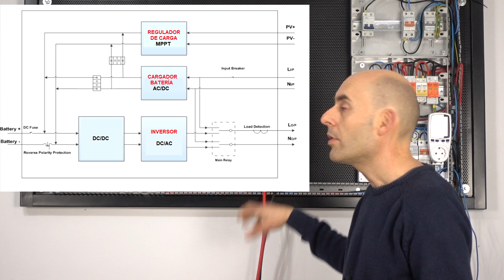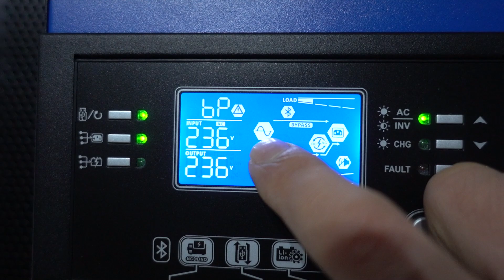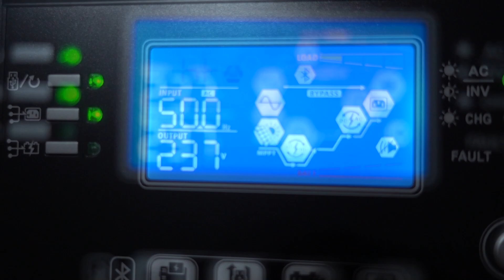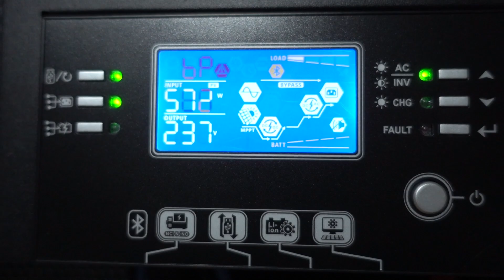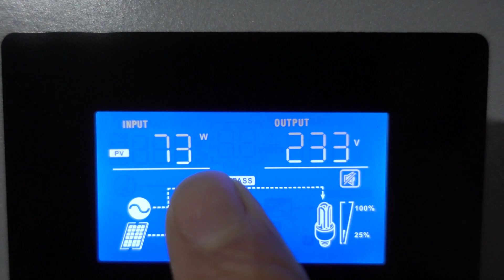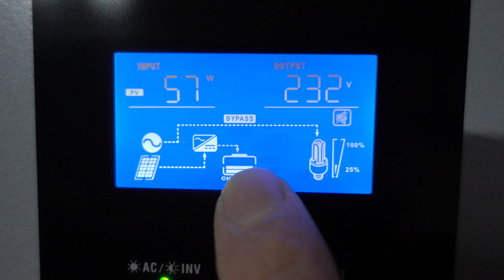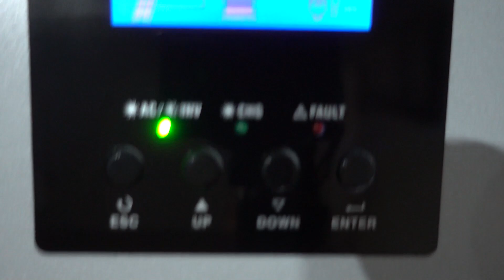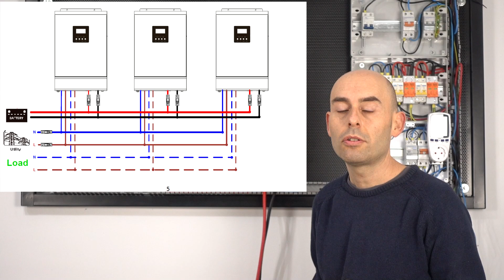Comparativa Axpert VM III vs. Axpert MKS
Comparativa inversores “off-grid” multifunción.
Pruebas de funcionamiento “Bypass” Axpert VM III 48v
Pruebas de funcionamiento “Bypass” Axpert MKS 48v
Diferencias Voltronic Axpert.

✅Puede contactar con nosotros a través de los siguientes canales:

►Teléfono fijo:
►Correo electrónico para solicitar información sobre nuestros productos y servicios.
►También puede visitar nuestro sitio web y solicitar un presupuesto personalizado.